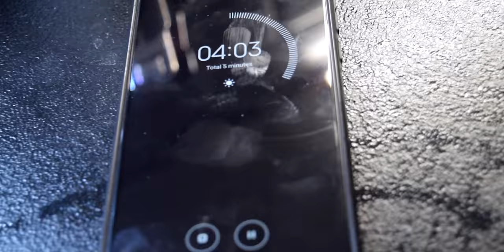Punjabi Style Rajma 🌶 | Conversational Cooking in London Vlog #4 🇬🇧 | a-rusty-storyteller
Do you like Rajma? Because I love it.

And I felt like having some rajma, so I made some.

Till then, try cooking rajma with me.

If you're the Instagram type,

If you're the Tik Tok type
then maybe I am not your type